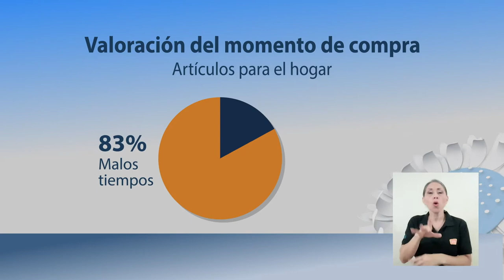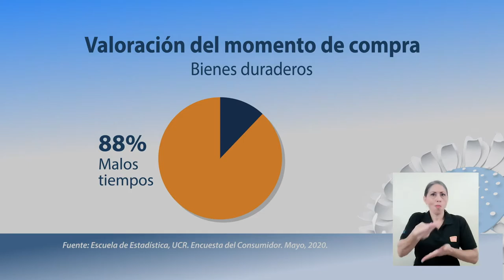Índice de Confianza del Consumidor - Estudio de la Escuela de Estadística UCR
En los últimos 18 años el Índice de Confianza del Consumidor no había
mostrado tanto pesimismo en la población costarricense. Así lo indicó el más reciente estudio de la Escuela de Estadística de la UCR.